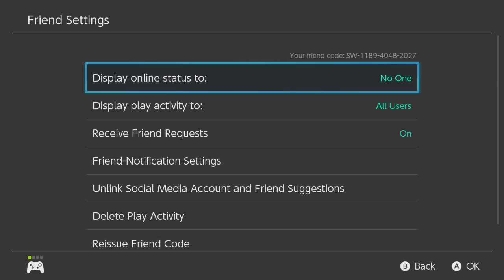Playin' Some Switch with Julius and Josh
Splat.